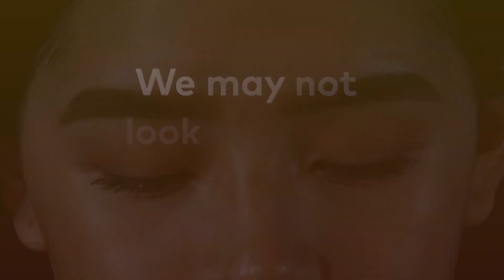GlobalGoalUnite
The GlobalGoalUnite Concert takes place on June 27. This event brings together scientists, philanthropist, artists and more to fight for equal access to COVID-19 care.
Tune in this Saturday (June 27) at 11:30 PM and again on Sunday (June 28) at 7 PM on Star Movies and Star World.